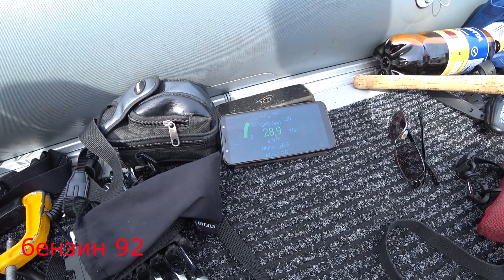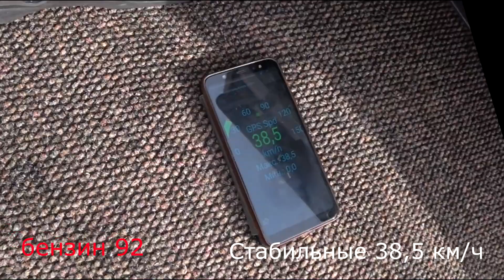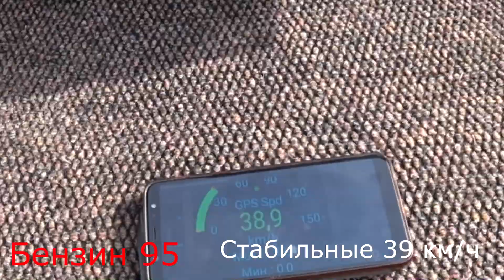Бензин 92 или 95, какой лучше для лодочного мотра ?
В данном ролике я тестирую два сорта бензина 95 и 92 на двух лодочных моторах. Ямаха 8 и Ямаха15